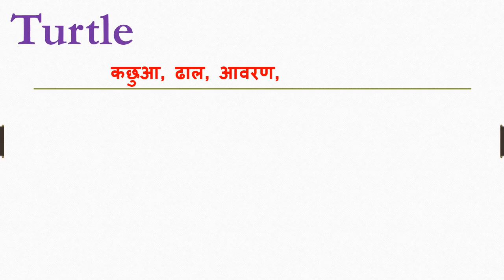Turtle meaning in hindi | Turtle ka matlab kya hota hai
Dosto Aaj Ki Is Video Me Turtle ka hindi meaning kya hota hain aur saath mein Turtle ke Do example dekar samjhya hain. Ummeed Hai Aapko Ye Video Bahut Pasand Aayegi

➡Timestamp:
0:00 Intro
0:10 Turtle meaning in hindi
0:13 What is Turtle
0:27 Use of Turtle in sentence